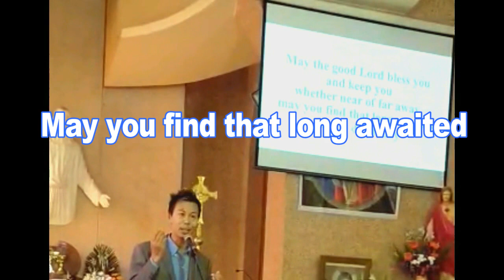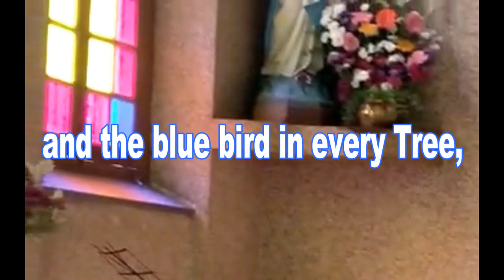May the Good Lord Bless and Keep you.(with Lyrics)...at NCF Church Morning Service.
May the Good Lord Bless and Keep you.at NCF Church (Naga Christian Fellowship) Morning Service at Pune Maharastra.